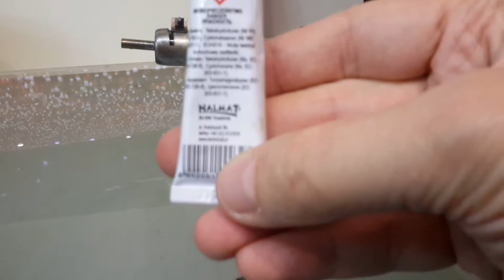How to home Repair Fiber Optic Cable Toslink DIY in 1 minute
Jak zreperować toslink światłowód domowym sposobem w minute